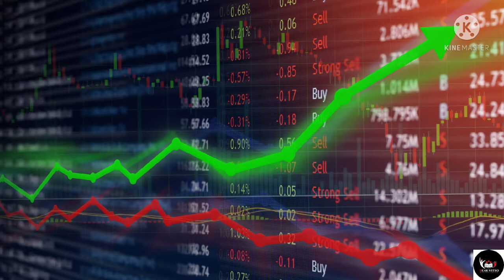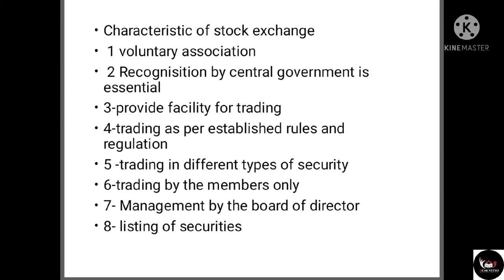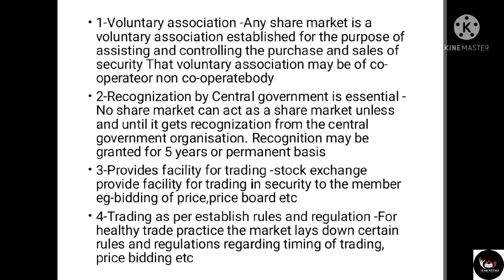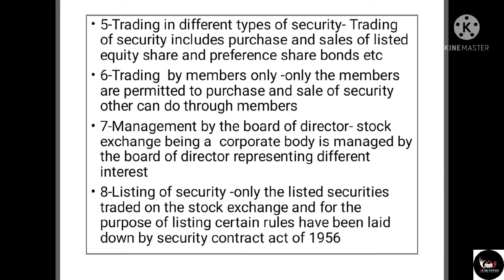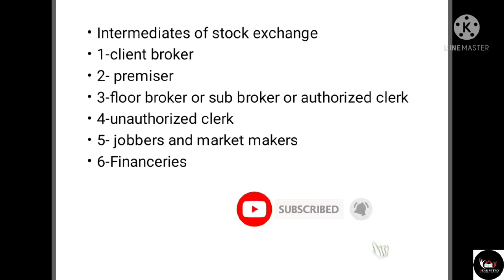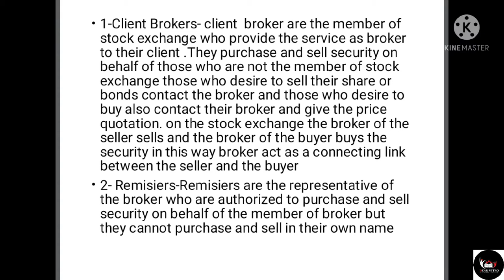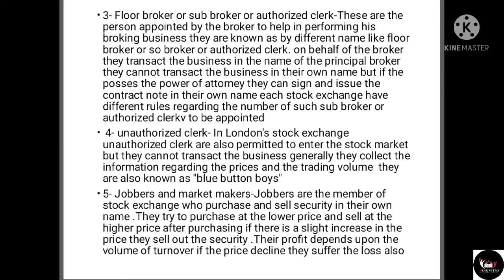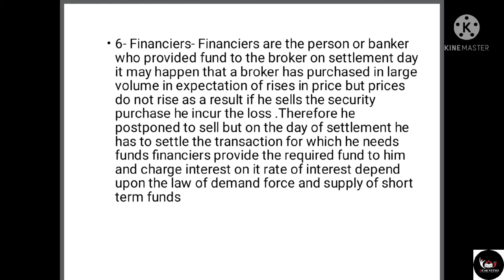MEANING, CHARACTERISTICS,AND INTERMEDIATE OF STOCK EXCHANGE,SYMCOM,SEM-3,VNSGU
meaning of stock exchange
intermediate of stock exchange
characteristic of stock exchange
SYmcom (sem-3)
vnsgu.